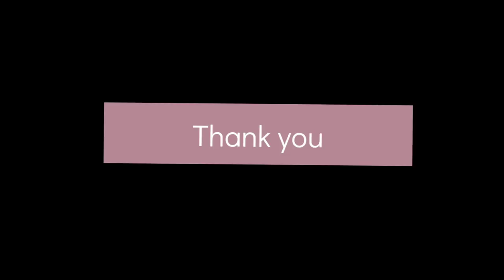مناظرخلابة natural landscape